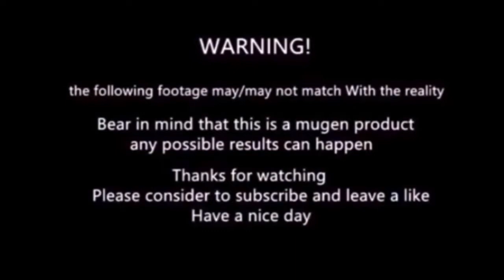mugen - shin Gouki vs shin Vega